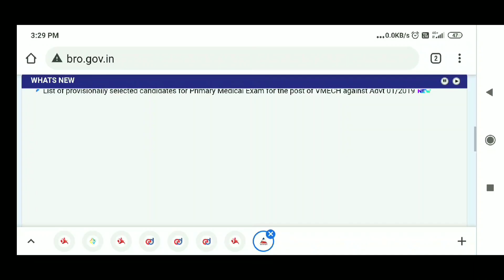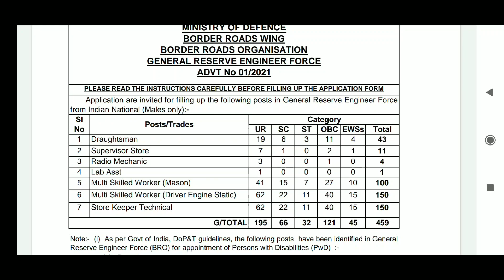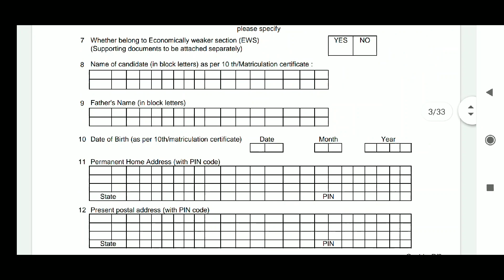மத்திய அரசு வேலை 10, 12, Degree இருந்தால் போதும் | TN Job Vacancy 2021 | TN Gov Jobs for degree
Government job vacancy arasu velai from central government 459 vacancy education needed 10th 12th and degree. The details of How to apply central government job vacancy are mentioned in detail, it is an online or offline application
This is a job video giving the information on government jobs 2021 arasuvelai 2021 in tamilnadu and also central government job info from employment news and other job notifications. Getting government jobs is the dream of many people they work hard to reach their goal but they dont know the government notification and latest updates exam date hoe to apply the government job details, to make your goal easy we are giving the complete details on all local and recruitment government jobs 2021.   There are many vacancies in Tamilnadu and all over India for many jobs, we will intimate you about all the job openings soon once the the government has called. so subscribe our channelto get permanent and temporary all Centreal government jobs and Tamilnadu government job notifications. The educational qulaification starts from 10th, 12th, diploma, and degree, engineering etc. we give the intimation of freshers job also.